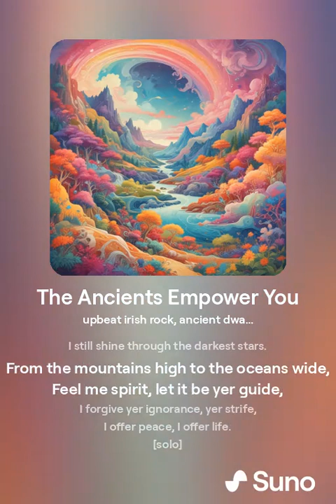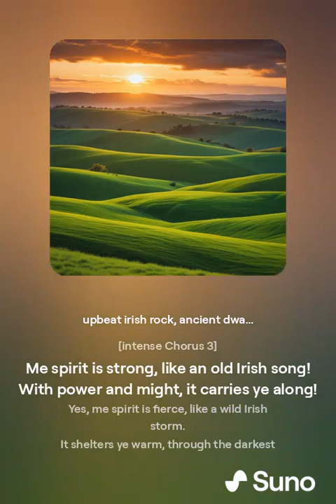Gaia's Ancients Empower You (Irish Rock)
Irish Rock.  Gaia's ancient spirits guide us, even when we cause her pain.
But through thick and thin, they'll empower us, 'til we make her start again.

New Version of Gaia (I Love You Too), Rewrote the chorus and added a bit more to a few Verses to give it some Irish Flare.